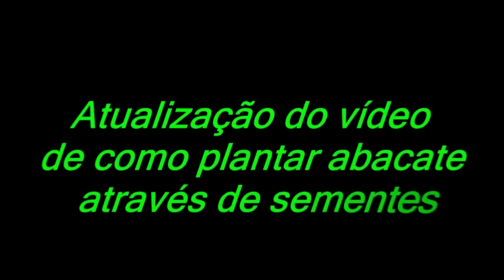Como plantar caroço de abacate #2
Atualização de como ficou o abacate depois de 2 semanas.
Tanto o abacate germinado no copo descartável com água quanto o outro que germinou na terra no recipiente de 5 litros .
Abraços e até o próximo vídeo.